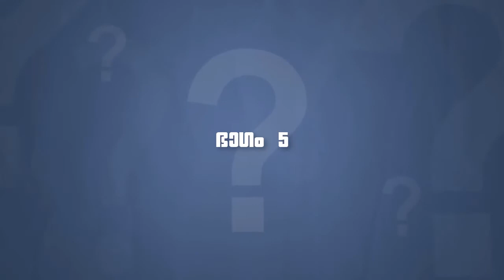സക്കാത്ത്, ചോദ്യോത്തരങ്ങള്‍ Ep1 Part 5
സക്കാത്തിനെ കുറിച്ച് നമുക്ക് വന്ന ചില ചോദ്യങ്ങള്‍ക്ക് പണ്ഡിതനും, സക്കാത്ത് തത്ത്വവും പ്രയോഗവും എന്ന പുസ്തകത്തിന്റെ രചയിതാവുമായ അബ്ദുള്ളാ ഹസന്‍ ഉത്തരം നല്‍കുന്നു